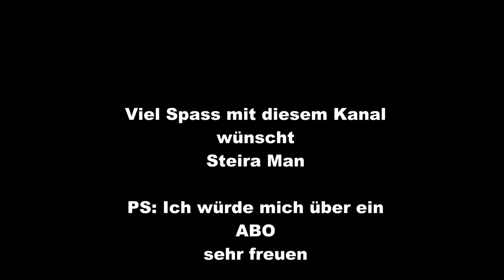Kanal-Trailer von Steira Man